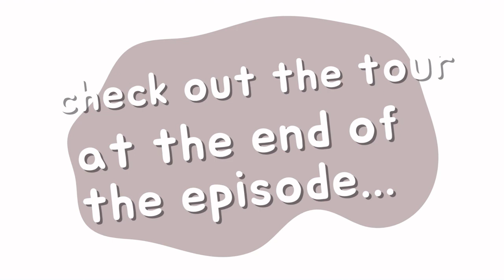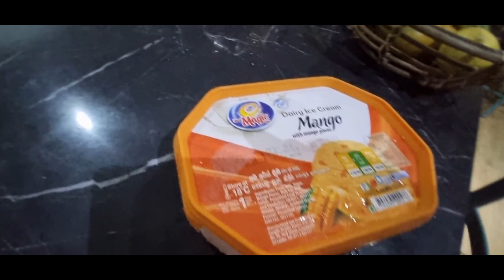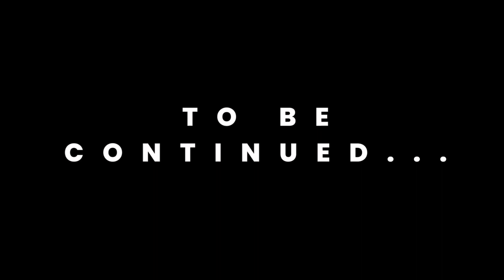NEGOMBO and COLOMBO Again - E8 Haus Husbands of Albion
** THERE HAS BEEN A REPORTED PAUSE AT 13.50MINS - APOLOGIES GUYS...PLS FORWARD 1MIN AND CONTINUE THE VIDEO **

Off we trot again to our next destination NEGOMBO - for a quick catch up with friends for a dance and a sing! Then we travel back to COLOMBO for the night and stay at the gorgeous Alakamandava - look it up, its BEAUTIFUL!!
This leads us to our "inland segment" of Sri Lanka...with our first stop (coming in 2 weeks) to Nuwara Eliya - then to Ella for some funtimes and Kandy - all coming in episodes near. ENJOY our end of week 1 in Sri Lanka!!